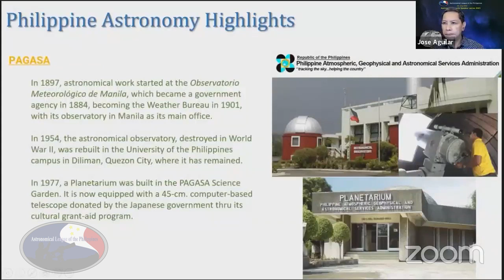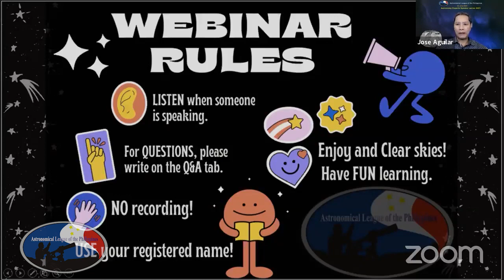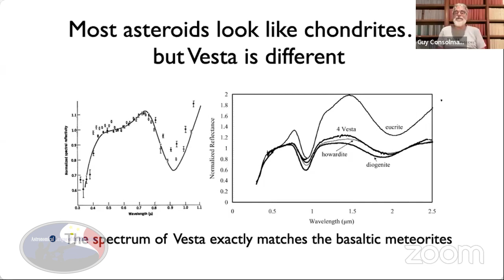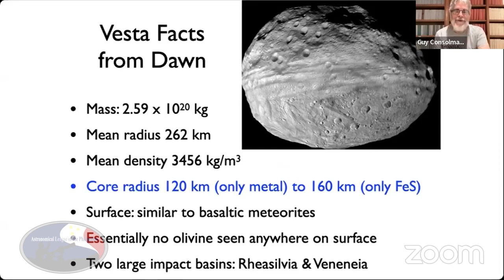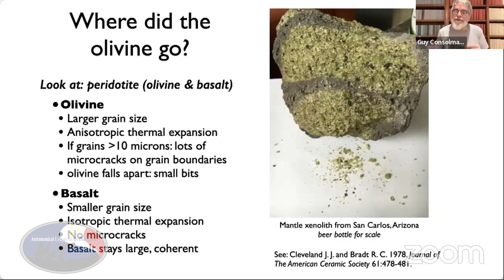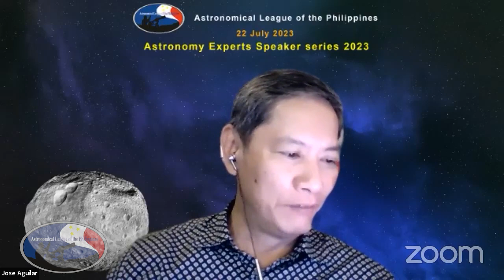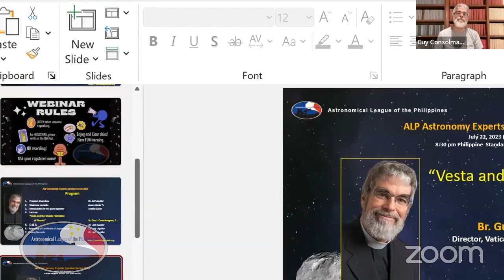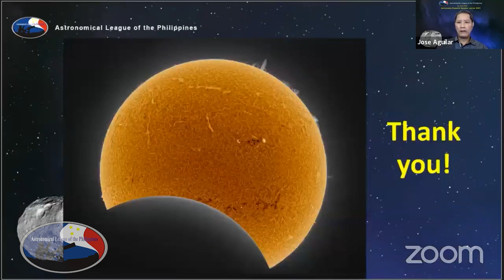“Vesta and the Chaotic Formation of Planets” by Br. Guy J. Consolmagno, S.J.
Abstract:
Ten years ago, NASA’s Dawn mission was sent to asteroid 4 Vesta to inspect, up close, an intact protoplanet from the dawn of the solar system. Except, Vesta’s overall density is too low and its core and crust too big to fit anything like what we expect an intact protoplanet to look like. Instead, Vesta is giving us new clues to planet formation and evolution in a violent early solar system.

Biography:
Br. Guy Consolmagno S.J. is the director of the Vatican Observatory and a planetary scientist studying meteorites and asteroids. A native of Detroit, Michigan, he received his bachelor’s and master’s degrees from MIT and Ph.D. from the University of Arizona, all in the field of planetary science. He entered the Jesuit order in 1989 and joined the staff of the Vatican Observatory in 1993.
Along with more than 200 scientific publications, he is the author of several popular books on astronomy and the relationship between faith and science. In 2014, he was recognized by the American Astronomical Society’s Division for Planetary Sciences with the Carl Sagan Medal for excellence in public communication in planetary sciences. In 2000, the International Astronomical Union named asteroid 1983 UA1 as 4597 Consolmagno in his honor.